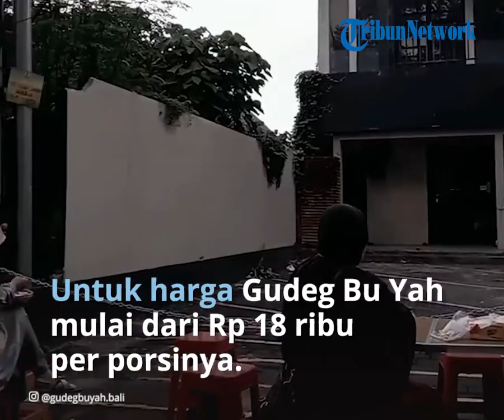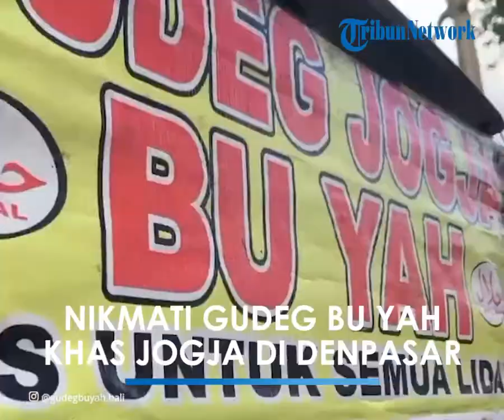Nikmati Gudeg Bu Yah khas Jogja yang Populer di Denpasar, Jualannya di Dalam Mobil dan Selalu Ramai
TRIBUN-VIDEO.COM - Tribunners yang sedang ada di  Bali apakah sedang rindu Gudeg khas Yogyakarta kah?

Sayur nangka yang dominan memiliki rasa manis ini tentunya selalu membuat masyarakat rindu akan cita rasanya.

Kini di Bali khususnya di Kota Denpasar, telah hadir Gudeg Bu Yah yang berlokasi di Renon, Denpasar sebelah Kantor Cabang Bank BCA.

Ketika ditemui, Bu Yah selaku pemilik gerai Gudeg ini nampak sedang menyiapkan dua porsi Gudeg untuk pelanggannya.

Gudeg Bu Yah ini memiliki isian yang komplit seperti telur, tahu dan tempe bacem serta areh (santan kental), sambal goreng krecek (kulit sapi), sambal tomat dan tentunya Gudeg atau sayur nangka yang diolah menjadi manis.

"Kalau disini bukanya dari pukul 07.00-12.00 siang. Kalau hari biasa bisa laku sekitar 50 porsi. Dan jika Hari Minggu lebih banyak soalnya saya jualannya di Lapangan Renon ketika car free day (CFD) jadi porsinya saya tambah kalau disana kadang jam 10.00 Wita sudah habis," kata, Bu Yah pada, Rabu 27 Juli 2022.

Untuk harga Gudeg buatannya mulai dari Rp. 18 ribu per porsinya.

Kadang ada pembeli yang membeli Gudegnya dengan harga Rp. 10 ribu atau 15 ribu namun dengan menu yang tidak lengkap.

Ia sudah berjualan Gudeg di Renon selama dua tahun sejak Pandemi Covid-19 dan hanya berjualan di Renon saja.

"Saya jualannya sama suami. Dalam sehari kalau hari biasa dapat jualan Rp. 800 ribu kalau hari Minggu sampai Rp. 1 juta. Peminatnya kebanyakan orang China terutama orang  Bali yang pernah tinggal di Yogyakarta. Kalau Gudeg rasanya manis, opornya gurih dan sambal kreceknya pedas," tutupnya. (*)